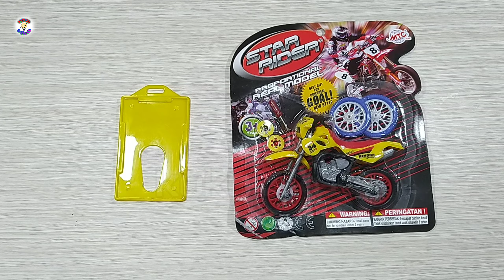Tutorial Membuat Miniatur Motor Drag Satria dari Motor Trail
Halo sobat Koko jumpa lagi y di channel aku di video kali ini aku mau berbagi tutorial membuat miniatur motor drag satria dari motor trail
- Motor trail mainan
- ID cart
- Gunting
- Lem Tembak